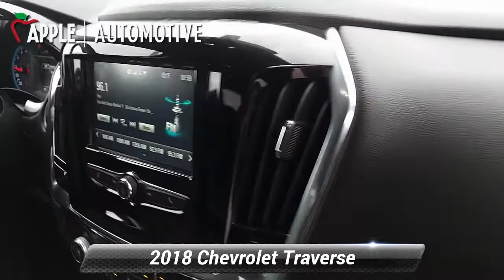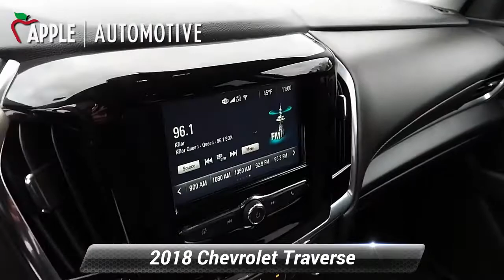Certified 2018 Chevrolet Traverse LS, Red Lion, PA R7838P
GM Certified! Low Miles, 3rd Row Seat, ONE OWNER!!, ALL WHEEL DRIVE, Traverse LS, AWD, Silver Ice Metallic, Preferred Equipment Group 1LS. Odometer is 988 miles below market average! Clean CARFAX.2018 Chevrolet Traverse LS 4D Sport Utility 3.6L V6 SIDI VVTChevrolet Certified Pre-Owned Details:* Limited Warranty: 12 Month/12,000 Mile (whichever comes first) from certified purchase date* 24 months/24,000 miles (whichever comes first) CPO Scheduled Maintenance Plan and 3 days/150 miles (whichever comes first) Vehicle Exchange Program* Powertrain Limited Warranty: 72 Month/100,000 Mile (whichever comes first) from original in-service date* Vehicle History* Roadside Assistance* Warranty Deductible: $0* Transferable Warranty* 172 Point InspectionGM Certified Pre-Owned means you not only get the reassurance of a 12mo/12,000-Mile Bumper-to-Bumper limited warranty, but also a 2yr/30,000-Mile Standard CPO Maintenance Plan, up to a 5-Year/100,000-Mile, $0 Deductible, Fully Transferable, Powertrain Limited Warranty, a 172-point inspection/reconditioning, 24/7 roadside assistance, Courtesy Transportation, 3 month trial OnStar Directions & Connections Service if available, SiriusXM Radio 3mo trial if available, and a complete CARFAX vehicle history report. Awards:* JD Power Automotive Performance, Execution and Layout (APEAL) Study * 2018 KBB.com 10 Most Affordable 3-Row Vehicles * 2018 KBB.com Best Family Cars * 2018 KBB.com 10 Most Awarded Brands

[RLVID:3437:2efd7b10696bbf4b:a25c381f639e57a6:1]